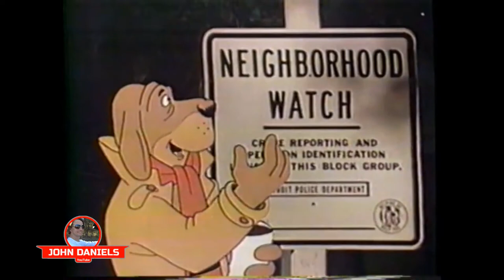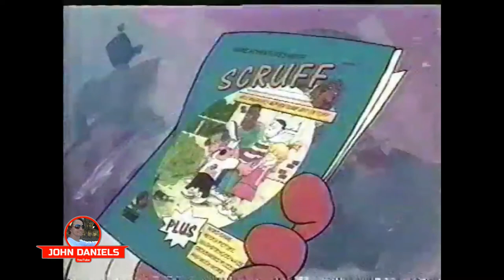McGruff the Crime Dog, Take a bite out of crime - Compilation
History: Crime as a public concern
The decades prior to McGruff's creation saw an increase in U.S. public concern over crime. In the 1960s, a number of riots broke out across the U.S. and numerous public figures were assassinated, including President Kennedy, Martin Luther King Jr., and Malcolm X.[3] Accepting the Republican nomination for president, Barry Goldwater positioned crime as one of the biggest issues facing the nation. While Goldwater lost to Lyndon Johnson, the issue of crime did not stop there. In July 1965, President Johnson formed the President's Commission on Law Enforcement and Administration of Justice to "probe ... fully and deeply into the problems of crime in our nation."[4][a]

After two years and $2.5 million, the Commission delivered its report, The Challenge of Crime in a Free Society, in February 1967 which influenced the Crime Control and Safe Streets Act of 1968. The act gave $300 million to local police forces for more personnel and equipment.[9] With the election of Richard Nixon in 1968, the attempts to control rising crime rates shifted from a social approach—the "War on Poverty"—to a tough on crime approach—the "War on Crime". Despite Nixon's attempts, crime continued to rise from 363.5 crimes per 100,000 people in 1970 to 549.5 in 1979. The Carter administration took the focus away from crime and onto nuclear arms control and human rights. During Carter's presidency, crime continued to be a concern with the "kill for thrill murders" of 1979, when two men killed four people over eight days in Western Pennsylvania.

Creation
The Ad Council was first approached by the Department of Justice in 1977 to create a public campaign to engage the public in reducing crime. The FBI director recommended a campaign playing on fears to convince citizens to take personal safety steps, but the Ad Council rejected their proposal believing it would largely be ignored by an already frightened public. However, the Ad Council was still interested in a crime prevention campaign. Leo Perlis, a member of the Ad Council's Public Policy Committee, heard the proposal and liked the idea. He met with FBI Director Clarence M. Kelley, the head of the National Council on Crime and Delinquency, and a board member of the National Sheriffs' Association to form a coalition to direct the ad campaign.[11]

The Ad Council gave the creative responsibilities to Dancer Fitzgerald Sample who they had previously worked with on the Keep America Beautiful campaign. On February 8, 1979, the Ad Council's board of directors held a meeting where they and public officials met to listen to data Dancer Fitzgerald Sample had compiled. Dancer Fitzgerald Sample had conducted focus groups in a number of cities to determine public perceptions on crime. The focus groups found that the public believed police should be the ones to prevent crime, but that they were unwilling to pay more in taxes to support more officers. They recommended a campaign which would "emphasize that individual actions can reduce crime" and "offer easily accessible opportunities for people to participate."[12]

The task was given to Jack Keil, executive vice president and creative director of Dancer Fitzgerald Sample. Keil, thinking of Smokey Bear, came up with the idea of an animal mascot. After coming up with the slogan—"Take a bite out of crime"—he settled upon the idea of a dog. His first version was "a Snoopy look-alike wearing a Keystone Cop hat."[13] His creative team however did not believe the dog would be taken seriously. In response, he gave the team a day to come up with a new version.[13]

Five teams of two—a copywriter and an art director—produced proposals. The rejected proposals included a bulldog version of J. Edgar Hoover, a golden retriever, an "aggressive-looking deputy dog", and a "mongrel who became a wonder dog".[14] The proposal Keil selected, which would go on to become McGruff, was a talking dog in a trench coat produced by Sherry Nemmers and Ray Krivascy who "was tired...he had seen the world, and he had epitomized all the detectives we had seen from Raymond Chandler to Dashiell Hammett and even Columbo."[14]

While lauded by Keil, the U.S. Department of Justice was less enthused by the idea of a talking dog as the spokesman for crime prevention. By 1979, the Law Enforcement Assistance Administration (LEAA), created by President Johnson, was being criticized for its wastefulness prompting President Carter to shut down the program. The public safety outreach, part of the LEAA, was one of the few programs saved by Robert Diegelman who was tasked with dismantling the LEAA.